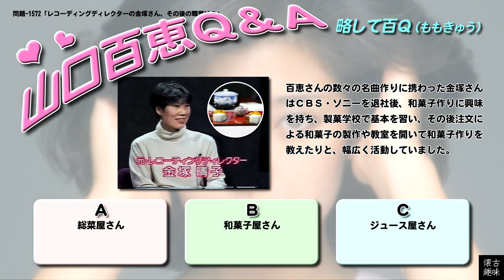百Ｑ問題 1572「レコーディングディレクターの金塚さん、その後の職業は？」